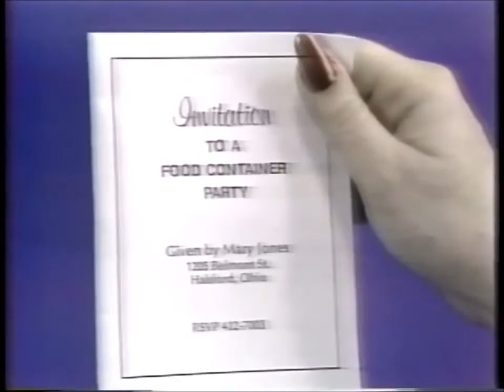News Break Vacufresh Chicago 1982